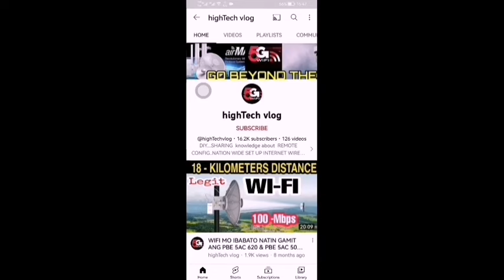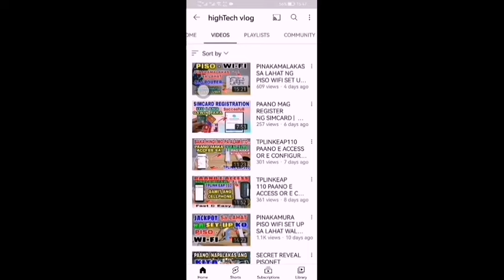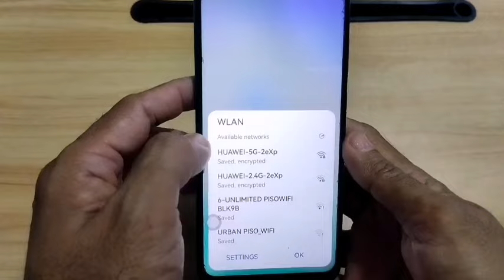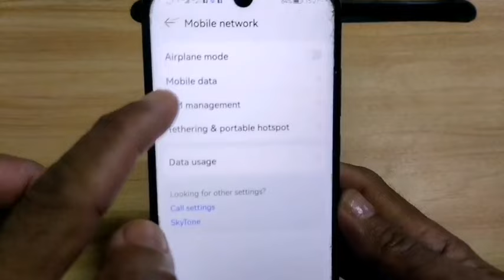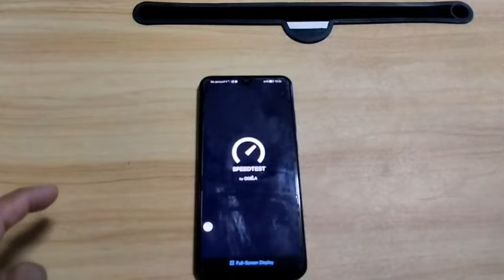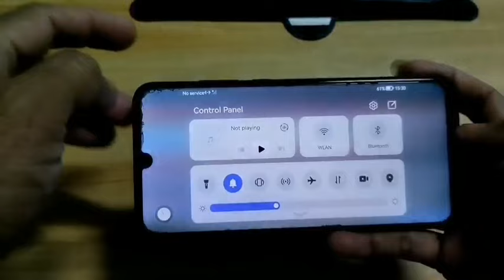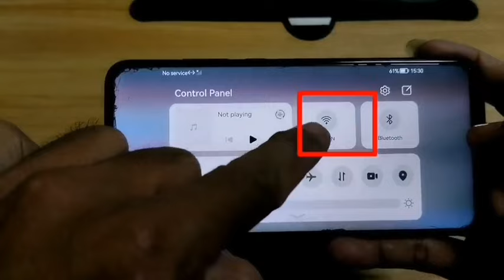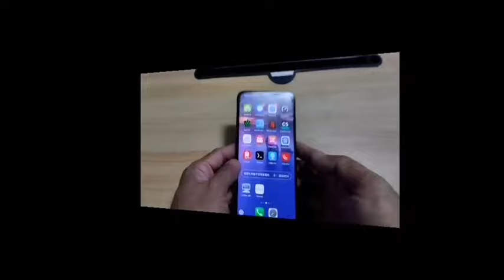SOBRANG LAKAS ANG INTERNET KAHIT WALANG WIFI | WALANG MOBILE DATA | GOODBYE LAG SA MOBILE LEGEND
Sa video na ito,Step by step ituturo ko sa inyo.SOLUSYON sa LAG ING WIFI CONNECTION OR DEADSPOT AREA.PAANOPALAKASIN ang internet kahit walang WIFI OR WALANG MOBILEDATA,GOODBYELAG sa INTERNET lalo na sa ONLINE GAMES MOBILE LEGEND.